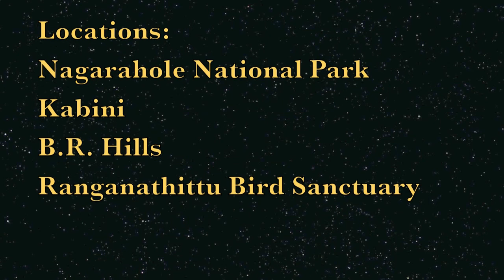India's Wildlife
A collection of pictures that I took over the last few years in some of the nature reserves near Bangalore.